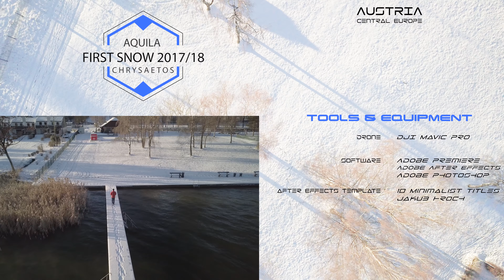DJI Mavic Pro: Flying over the first snow 4K (remastered 30fps)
Winter is coming but my DJI Mavic Pro drone is still capturing cinematic aerial footage of Austria. Flying in Grossarl and above the Mondsee at temperatures around 0°C.

Any feedback is welcome! Thanks to previos feedback I optimized the frame rates. Now its much less choppy.

After Effects Template:
Adobe After Effects - 10 Minimalist Titles |FREE TEMPLATE|